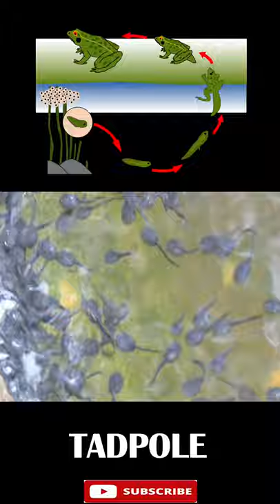Tadpoles shorts shortsbeta gulatisbiology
Tadpole, also called polliwog, aquatic larval stage of frogs and toads. Compared with the larvae of salamanders, tadpoles have short, oval bodies, with broad tails, small mouths, and no external gills. The internal gills are concealed by a covering known as an operculum.